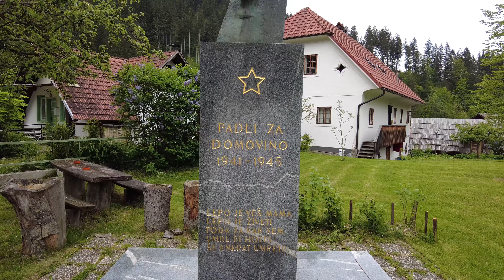Luce, Slovenia. 4k footage.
Luče is the largest settlement and the centre of the Municipality of Luče in northern Slovenia. It belongs to the traditional region of Styria and is now included in the Savinja Statistical Region.
Luče este cea mai mare așezare și centrul municipiului Luče din nordul Sloveniei. Aparține regiunii tradiționale Stiria și acum este inclusă în Regiunea Statistică Savinja.